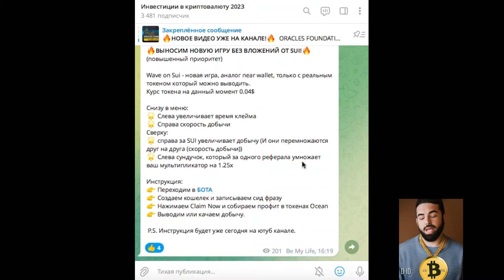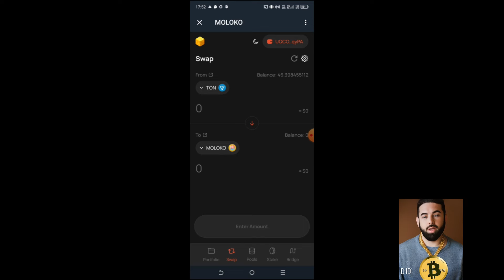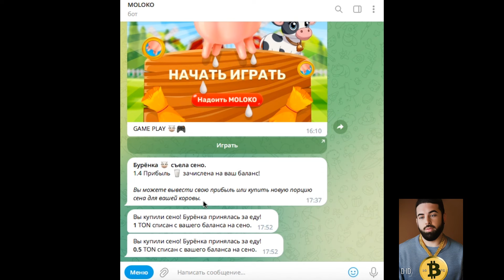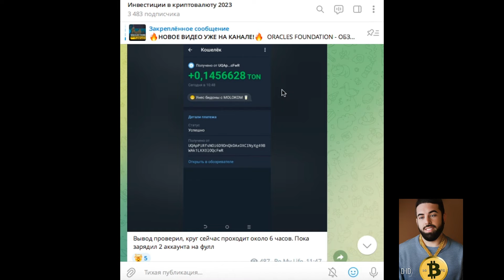MOLOKO - ОБЗОР НОВОЙ ИГРЫ НА ТОН! КРУЧЕ ЧЕМ mASS GAME?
Как начать играть? Как купить молоко? Как купить корм? Как вывести из игры?
Все это уже в видео.